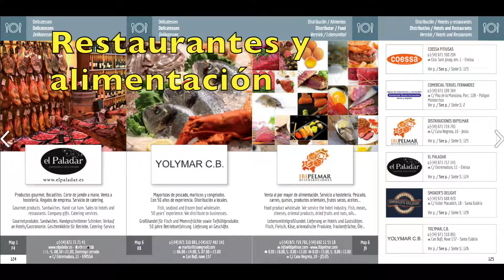Promoción La Guia de Ibiza 2019-2020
Now is the moment to include your business in Ibiza´s #1 home service guide.

Ahora es el momento de incluir tu negocio en la mejor guía de servicios en Ibiza.